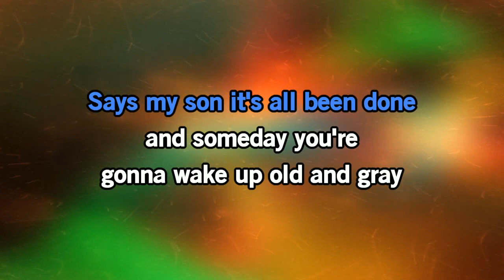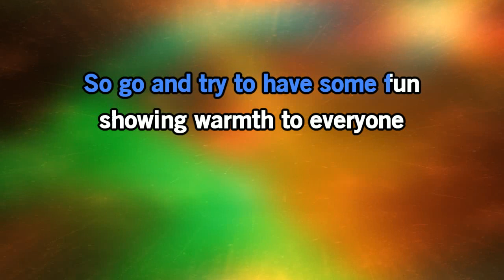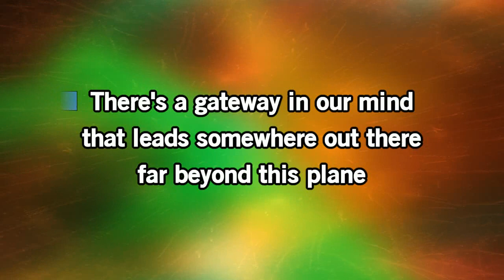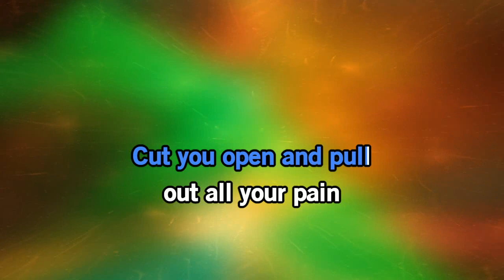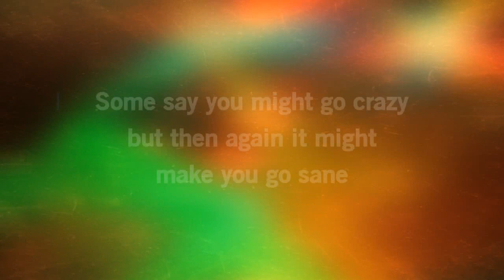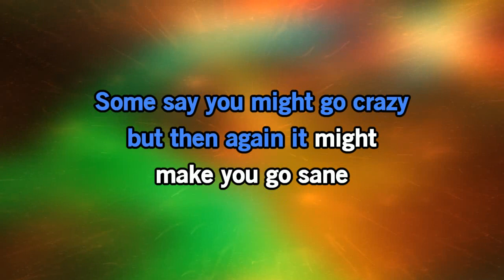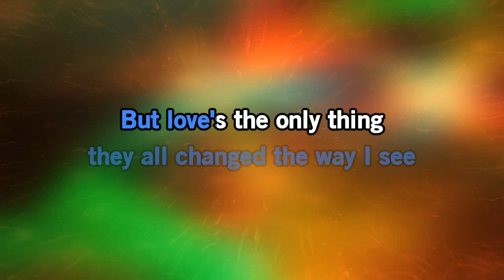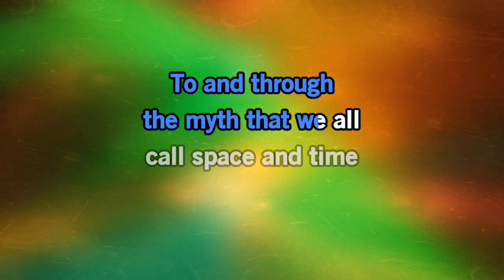Sturgill Simpson - Turtles All The Way Down [Karaoke Version]